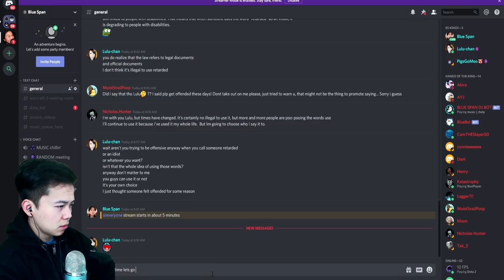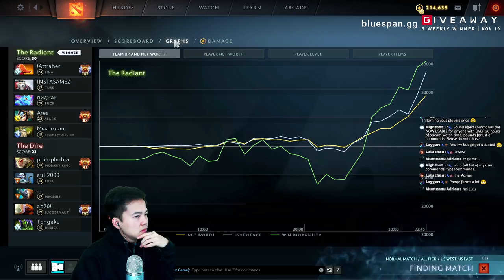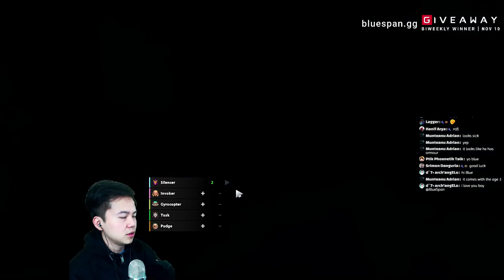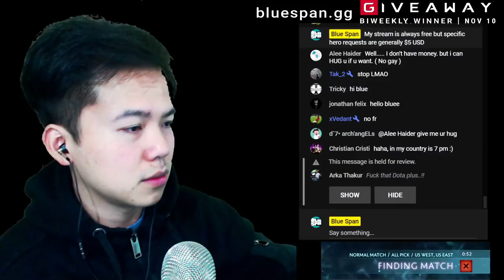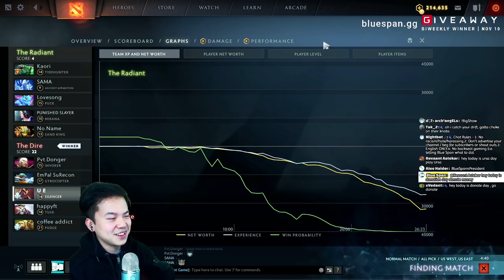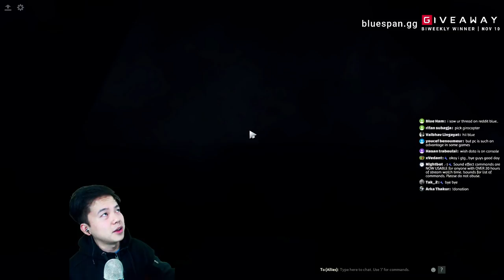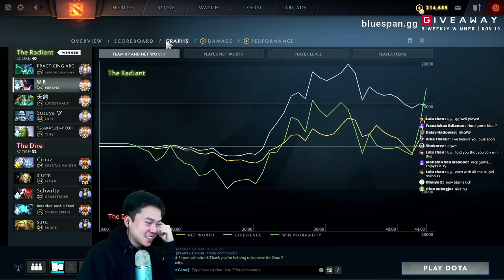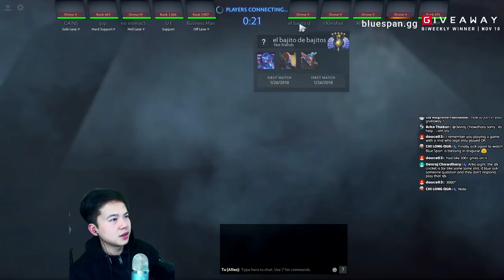Blue Span Immortal Dota 2 ROAD TO TOP 500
Chat Rules:

1: No racism/hate/harassing.
2: Don't advertise your channel / beg for subscribers or shout outs.
3: English ONLY.
4: No backseat gaming (i.e. telling Blue Span what to do).

PC SPECS:
i7-8700K
16GB DDR4 2666 MHZ RAM
GTX 1080 TI
512GB SAMSUNG 850 PRO SSD

GEAR:
1MORE TRIPLE DRIVER / BOSE QC 35-2